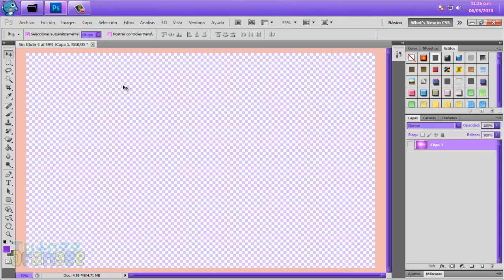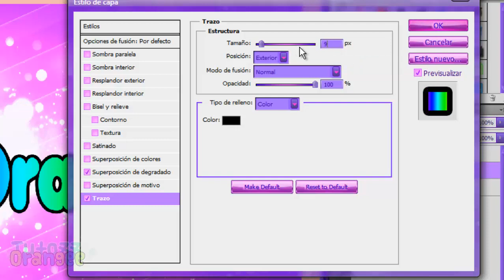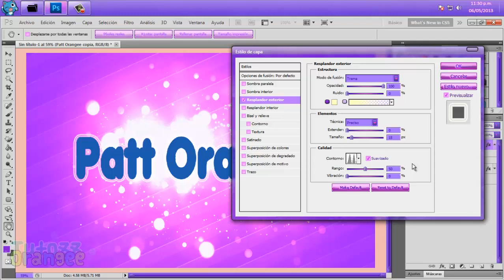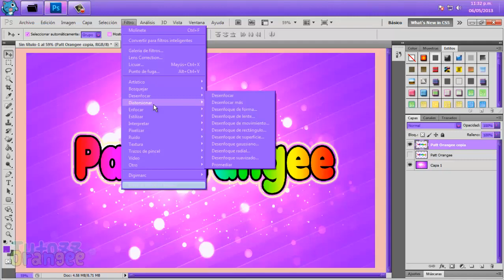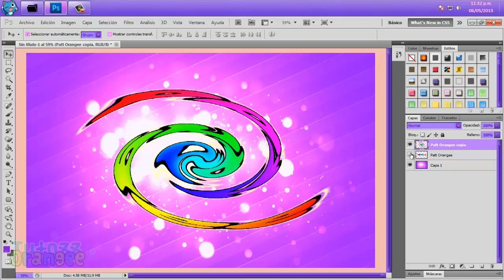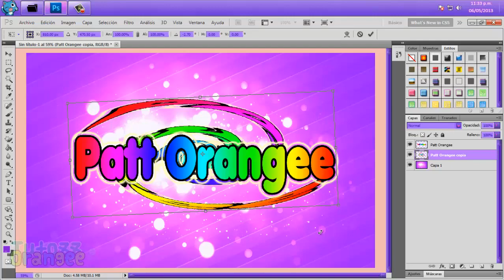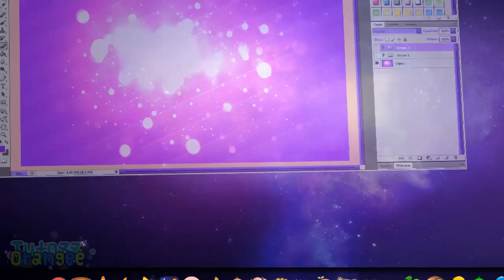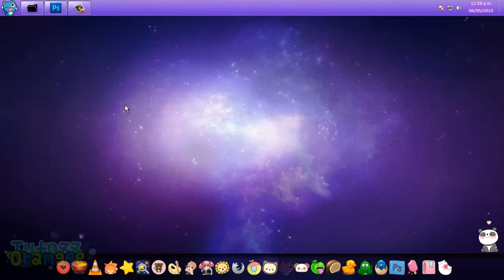Photoshop ~•Texto difuminado en espiral•~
╔ ஜ۩۞۩ஜ ╗
·.·★...-·' ♦•♦Texto DIFUMINADO en ESPIRAL♦•♦·..·★
╚ ஜ۩۞۩ஜ ╝

Espero que te guste! ^^ es una edicion sencilla pero basica! ^u^ y muy para principintes ^u^ con esta tecnica puedes lograr hacer mas diseños y aplicarlos no solo a textos, sino a imagenes, png's renders, etc ^w^ Espero averte ayudado un poco y seguire subiendo videos de tutoriales basicos♥